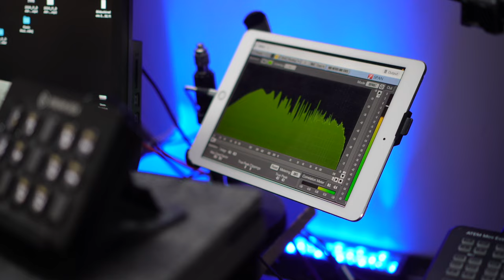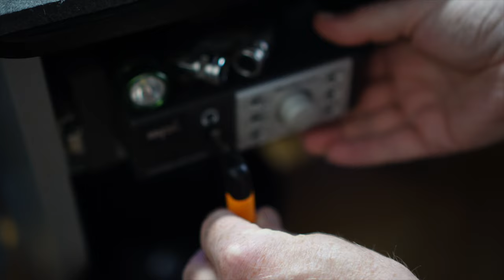Die absolut BESTEN Black Friday Tipps im Recording-Blog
✅ Besser als jedes VST-PlugIn, ohne ABO & günstiger 💰 als Du denkst!

Meine Black- Friday-Tipps - ja, auch ich mache mit und hier findest Du die meisten gezeigten DINge zum Kauf: